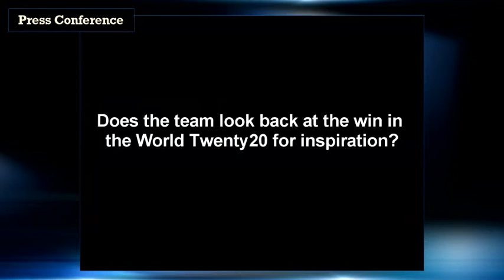Graeme Swann: We are bit like Newcastle United